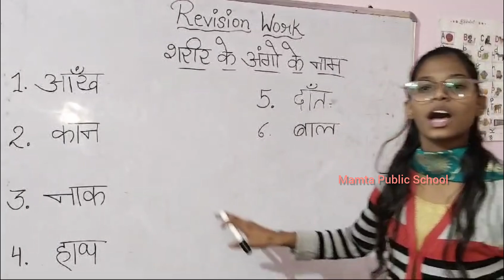sharir ke angon ke Naam Hindi mein || शरीर के अंगों के नाम हिंदी में Mamta Public school